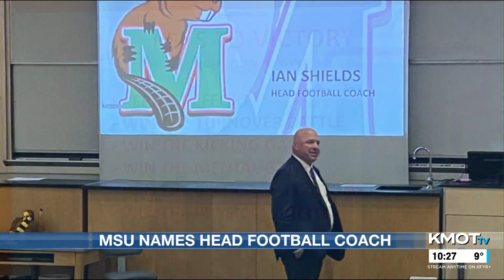KMOT Sports 1/24/22 First News at Ten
0:00-0:46 Minot vs Dickinson girls hockey
0:47-1:51 Surrey vs Our Redeemer's boys basketball
1:52-2:38 Minot vs Bismarck High girls basketball
2:39-3:20 Minot vs Bismarck High boys basketball
3:21-3:58 Ian Shields named Minot State football coach